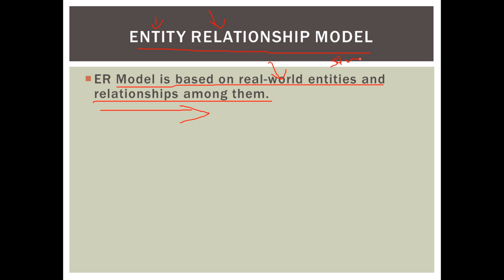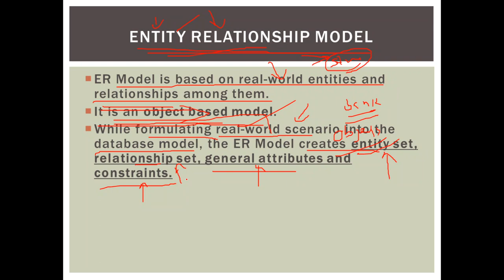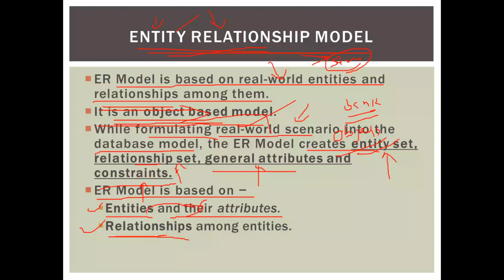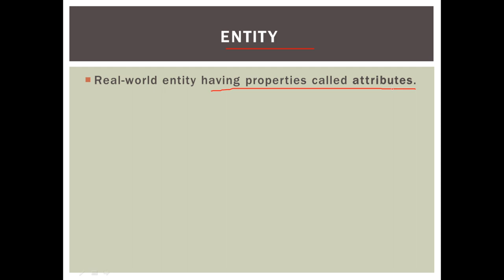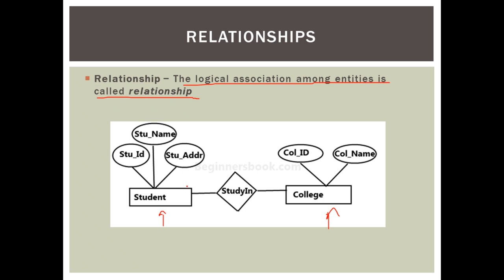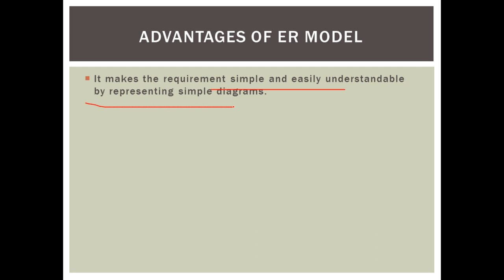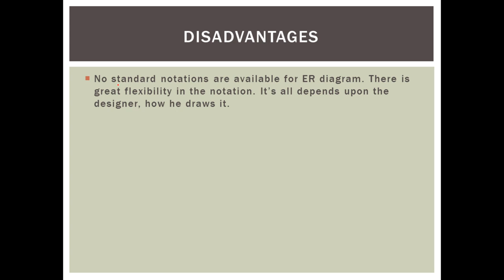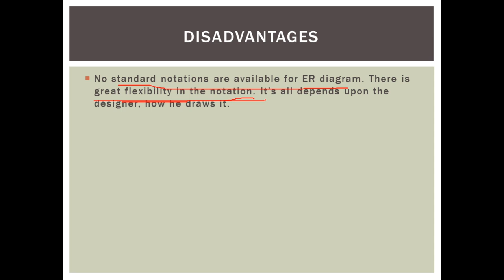ER Model DBMS (Malayalam)- DBMS Lecture 9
**Video Contents**

 ER Model
ER Diagram
Advantages and disadvantages of ER Model

Hi All, Welcome to Ramees Jannath Lectures YouTube Channel.

In this channel you can watch Computer Science Lectures with Malayalam Explanation

It will be useful for Degree level and PG level Students of Various Universities

To download pdf notes of these lectures Join the telegram channel  "Ramees Jannath CS"

To download pdf notes, Join the telegram channel "Ramees Jannath CS"

DBMS Full Playlist link

This playlist is prepared according to Second Semester BSc Computer Science Complementary Syllabus (Calicut University).

It will be useful for other University Students also

***Playlist links for other Subjects on this Channel***